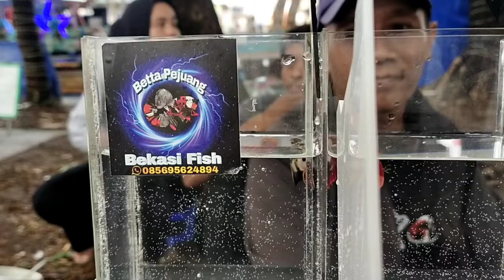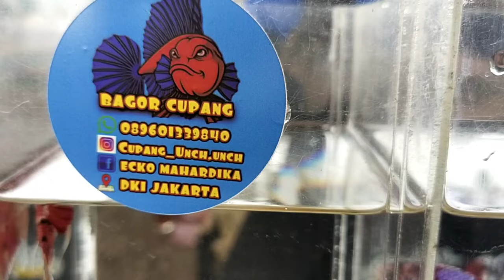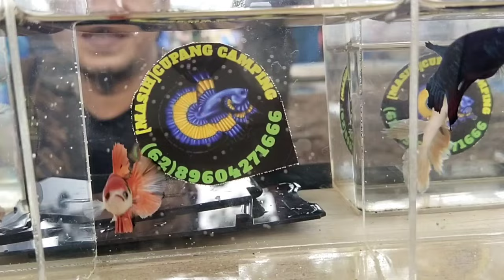PEDAGANG IKAN TJUPANG DI BKT SETIAP HARI MINGGU PAGI SELALU RAMAI. IKANNYA MURAH DAN BERKUALITAS COY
Hallo guys

Terimakasih

Pasar Ikan Hias BKT
buka setiap hari minggu pkl 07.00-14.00

No WA penjual ada di dalam video